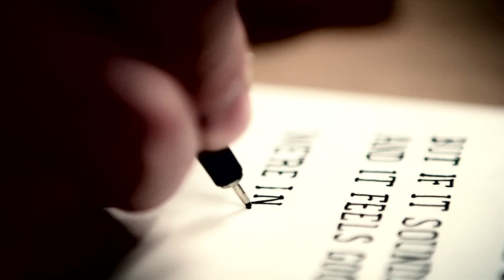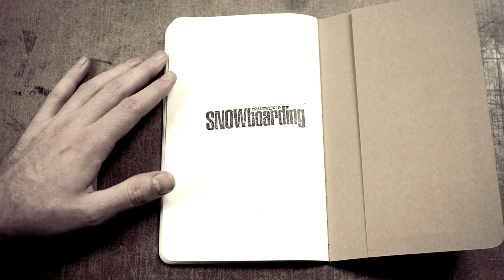Rome 12 Month Project: January - Two Crews, Two Cities - TransWorld SNOWboarding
The newest 12-Months episode from Rome sends two crews to two different cities. One crew, consisting of Ozzy Henning, Toni Kerkela, and Jonah Owen went to Quebec, while another crew consisting of Will Lavigne, Riley Nickerson, and LNP headed to Ottaw